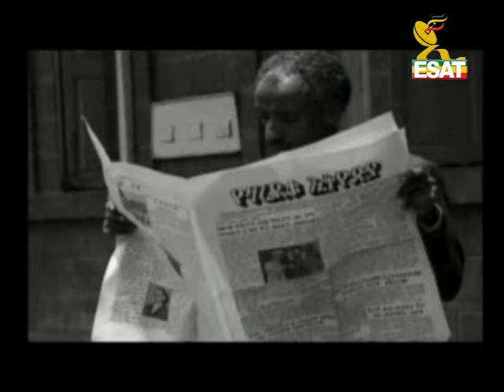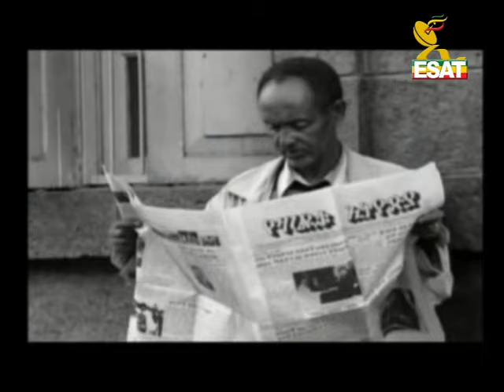EM24 Buzayew Demise yene qonjo Ethiopian Music